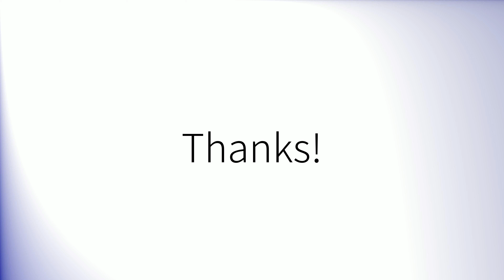How to pronounce 'Practices' (British English)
How to pronounce 'Practices' in British English.
Comment prononcer 'Practices' en anglais britannique.
Como pronunciar 'Practices' en inglés británico.
Wie man 'Practices' mit britischem Akzent ausspricht.
「Practices」の英語の発音の仕方